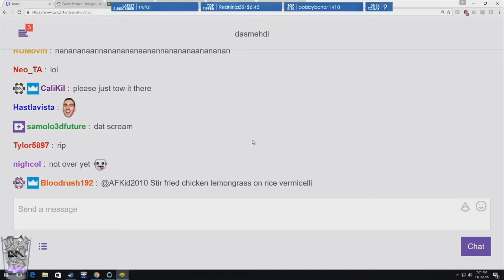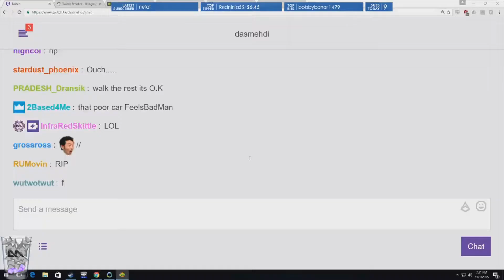Mehdi Commits Murder (My Summer Car | Part 11)